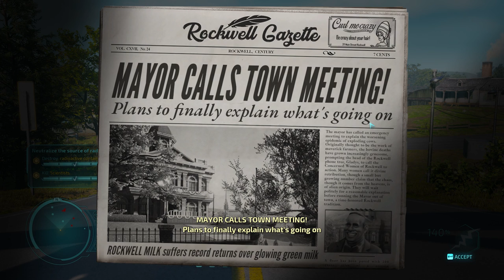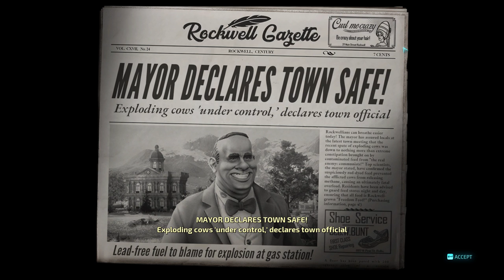Let's Play Destroy All Humans! Part 3 I love Democracy!